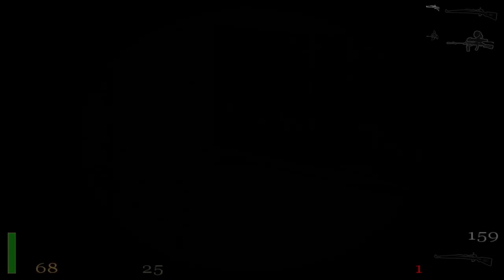The Trainyards // Part XV - Return to Castle Wolfenstein.